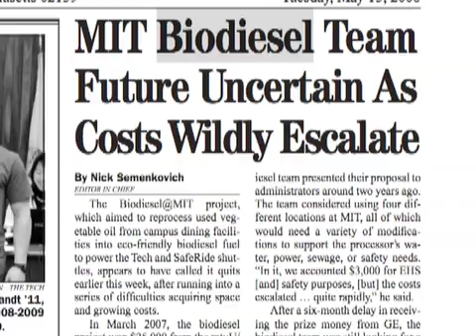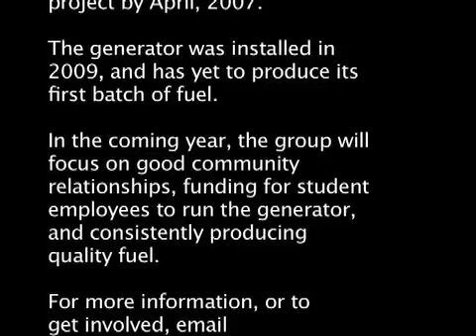biodiesel@MIT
How do you get a biodiesel processor in your community or on your campus?